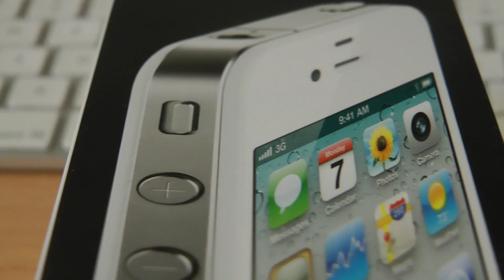White iPhone 4 Unboxing/Videography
Not mine borrowed it from a friend. Filmed with Tm-700 using my new GLD-200 23" Opteka Camera Slider